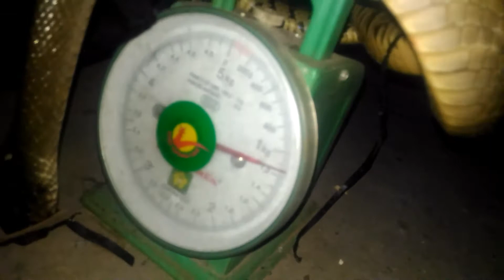Rắn hổ vện, long thừa khủng bắt được ban đêm